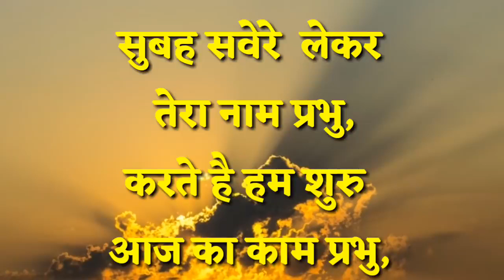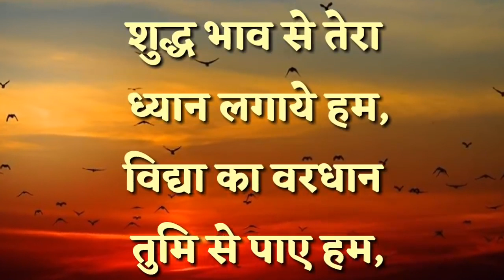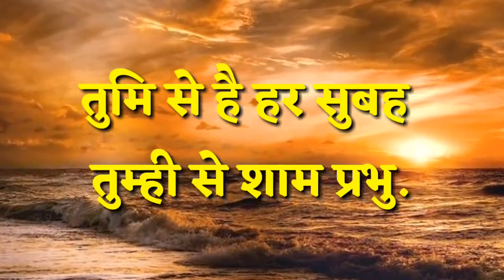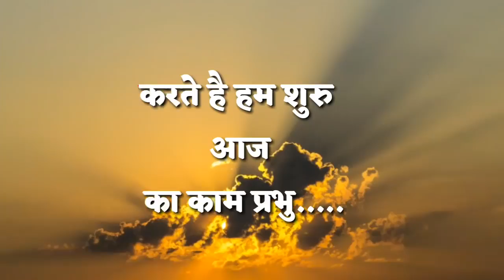Subah severe lekar tera Nam Prabhu